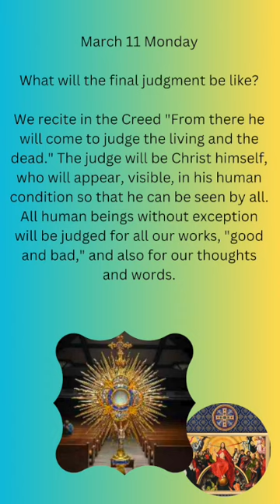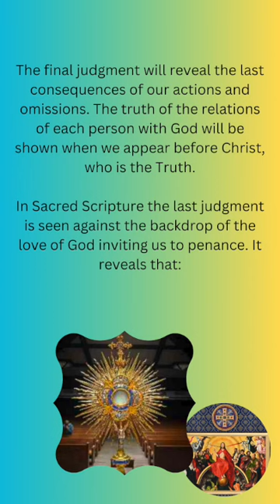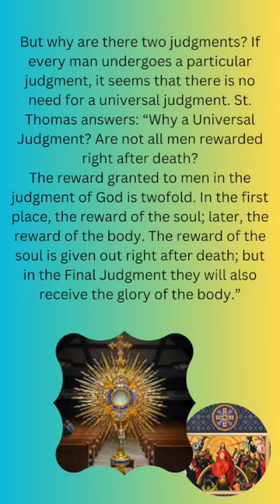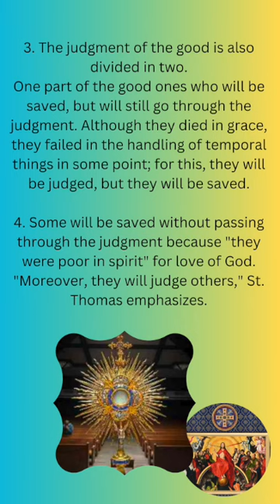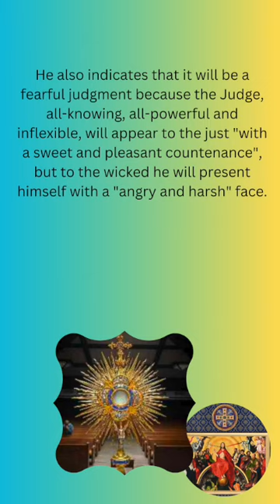"What will the final judgment be like?"